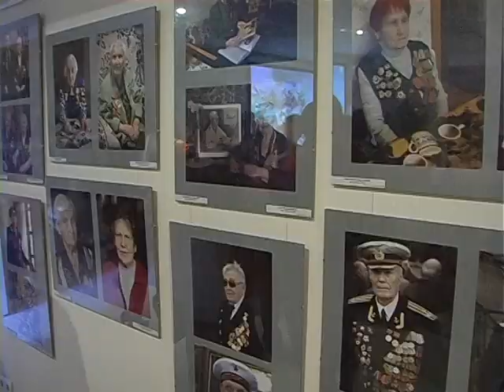Проект Живая память на 35 батарее сюжет Народного канала 1